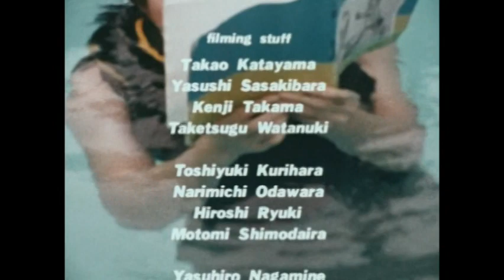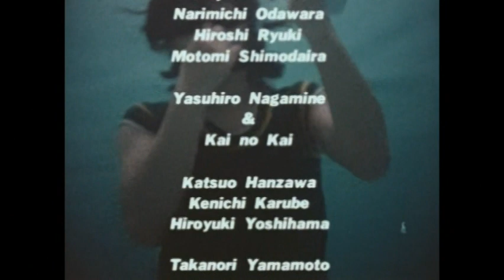Eiichi Ohtaki - The First Niagara Tour @ Shibuya Public Hall (1977.6.20) (FILM)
大瀧詠一 ファースト・ナイアガラ・ツアー (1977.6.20) @渋谷公会堂

16mm film of Eiichi Ohtaki's "First Niagara Tour" concert at Shibuya Public Hall on June 20th, 1977.
Released to the public on DVD in the 2019 "Niagara Concert '83" box set.

Tracklist:
Eiichi Ohtaki - When My Niagara Moon Turns To Gold Again
Eiichi Ohtaki - Fussa Strut
Celia Paul and Eiichi Ohtaki - The Very Thought of You
Celia Paul - Yume De Aetara
Eiichi Ohtaki (as Bannai Tarao) - Cobra Twist
Eiichi Ohtaki - こいの滝渡り
Fumio Nunoya - Niagara Ondo
Eiichi Ohtaki - Aozora no Youni